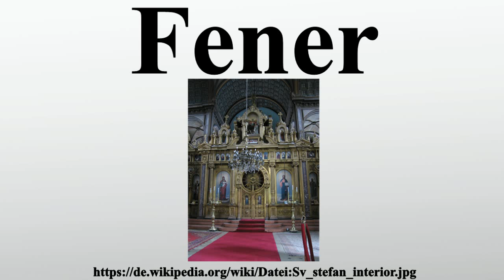Fener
Vielen Dank für Ihre Unterstützung:

Fener ist ein Stadtviertel im Stadtteil Fatih der türkischen Stadt Istanbul.Nach der Eroberung Konstantinopels durch die Osmanen im Jahr 1453 zog die Oberschicht der griechischen Bevölkerung in das Viertel Fener.Da auch der Ökumenische Patriarch von Konstantinopel in diesen Stadtbezirk zog, wird auch die Leitung des Patriarchats als Phanar bezeichnet.Um 1600 erhob der damalige Patriarch Matthäus II.

Bild-Copyright-Informationen
Urheber Info: Christian Koehn (fragwürdig)